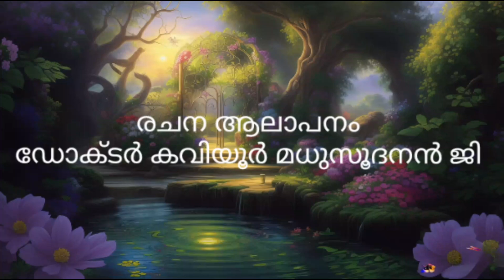ആവണി മാസം ....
രചന ആലാപനം
 ഡോക്ടർ കവിയൂർ മധുസൂദനൻ ജി
music suno ai.com
thanks to the source of vedios (pixabay)&pic